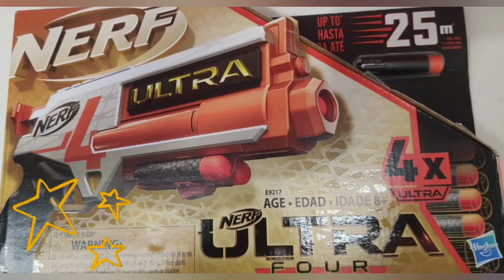The Nerf Ultra Four Gun 🔫| Play Soft Bullet Gun For Kids |Over 8 Kids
The Nerf Ultra Four blaster comes with 4 Nerf Ultra darts compatible only with Nerf Ultra blasters. Simply insert a dart into the front launch tube, pull the lever and squeeze the trigger lever.